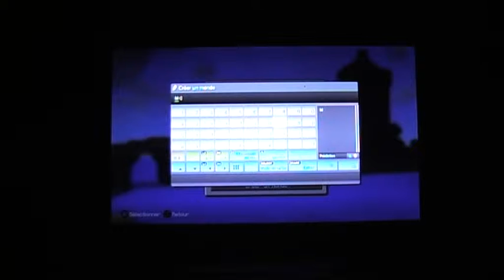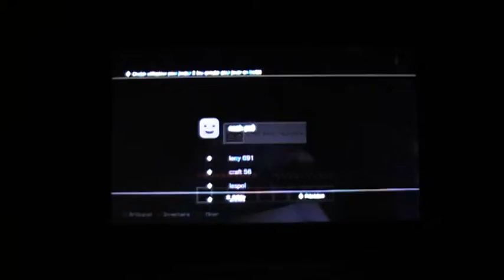Minecraft survie de 1h 30 avec Lény691